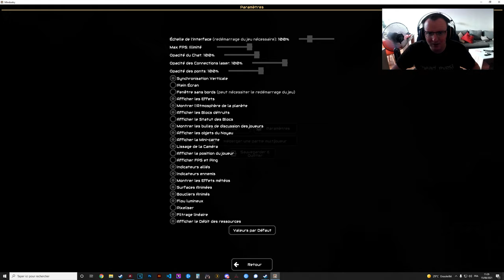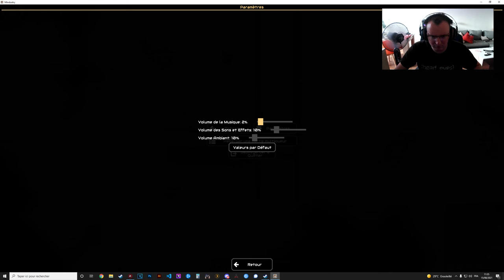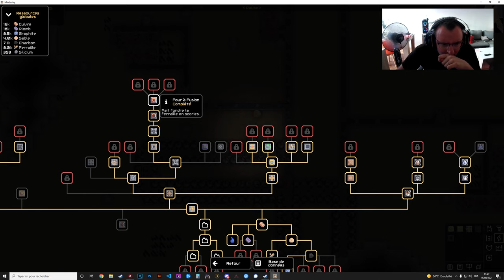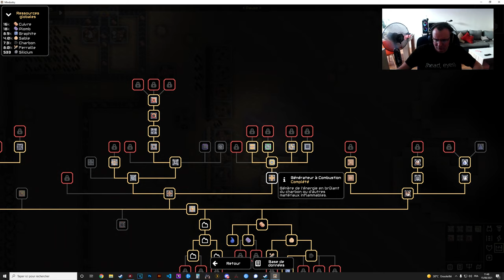Mindustry - 100% Découverte Gameplay